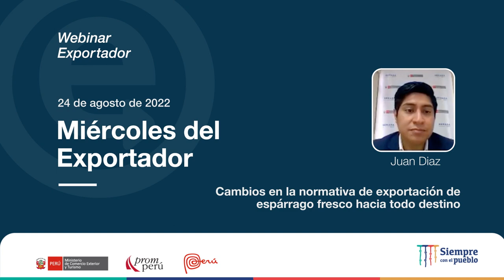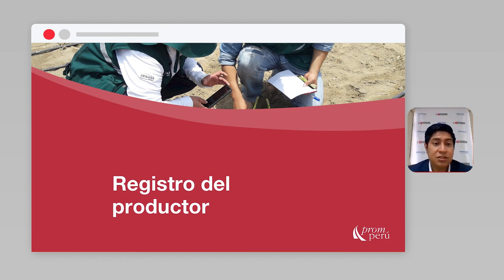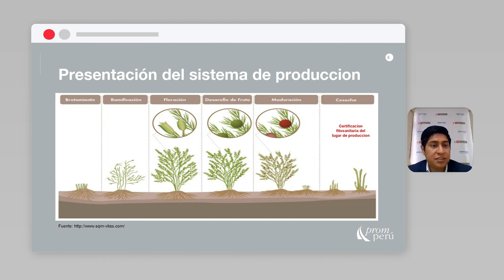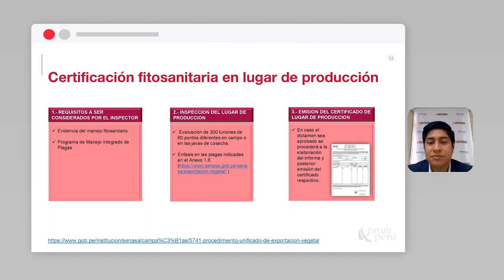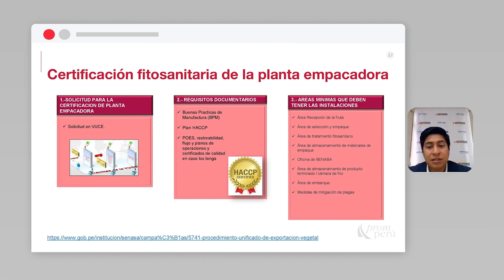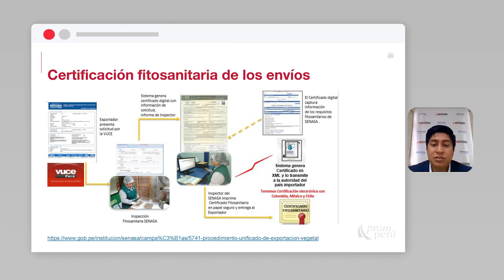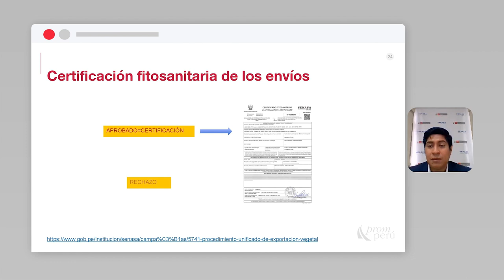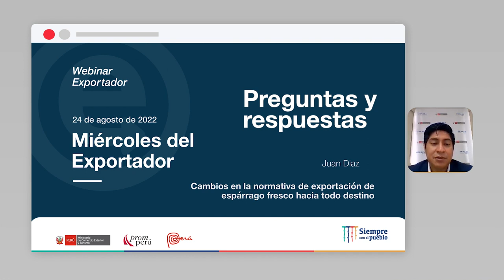Cambios en la normativa de exportación de espárrago fresco hacia todo destino: DÍAZ, Juan (24/08/22)